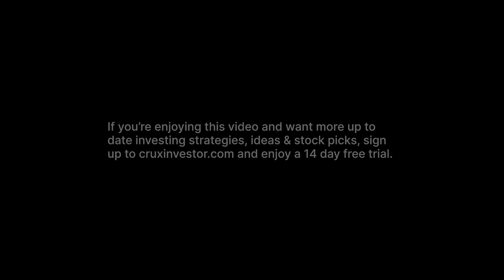Even Elon Musk can’t change it with Mark Selby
Recording date: 14th September 2021

Mark Selby is back after holiday. Whoomp. There is is.

Nickel made through $9 ($20,000/tonne) – hit $9.35/lb earlier today – highest since 2014.  Next level is $10 /$22,000 – very big / very long-term support/resistance level.  As much as I would like nickel to move much higher – think will take to Christmas (traditional “shove” period) or early January before makes it through $10.

Has been underpinned by continued strong demand and inventory declines – LME inventories declines by nearly 20kt or 10% since August 18.

Nickel moving higher despite Elon Musk joining in tweeting about benefits of LFP batteries – is just reality that nowhere near enough nickel to give everyone the nickel they want for the range they want.  Have talked many times in past that LFP battery will have large market share and that likely going to have battery options for each car – looks like Tesla doing that with Model 3 in North America/Europe.

EV forecasts now showing 80% increase in 2021 despite chip shortages and battery shift away to both LFP and 80/90% nickel batteries away from 30-60% nickel batteries which are driving increase in nickel to 120% growth !!

In China, ore prices moving higher – expectation for ore price to move up into mid-$90s range for 1.5% nickel ore.  NPI prices holding steady.  Stainless prices rebounded higher – approaching prior peak earlier in the year.   Sulphate price remaining at high level (but with big move in nickel prices, premium over nickel is lower).   Inventories for ore and nickel popped up this week from very low volume – partly clearing backlog from COVID port delays.  Ore inventories still very low which is helping support ore/NPI prices

BHP/Wyloo battle for Noront – BHP made bid, and Wyloo countered – now $0.75 bid (versus $0.12 share price 18 months ago – still trading expecting a further bid.  Will see if BHP comes back again.  I am not sure either realizes that Noront sitting in middle of multi-million square kilometre swamp and a long way from nearest road.  Not sure can compare terrain to NW Australia are a joke – sand and rock a little different than metres/metres of bog.

Russia's Nornickel has listed the world's first exchange traded commodity (ETC) physically backed by carbon-neutral nickel. The world's largest producer of palladium and high-grade nickel, Nornickel has launched several physically-backed ETCs this year via its Global Palladium Fund.

Russia's Nornickel, the world's largest producer of palladium and high-grade nickel and a major producer of platinum and copper, announced today that its Polar Division carried out successful pilot testing of the technology to extract valuable components from pyrrhotite with a low nickel content.  – WAS DRIVER OF NORILSK BID IN 2007 FOR LIONORE WHICH THEY ENDED UP WINING AFTER MULTIPLE BIDS AGAINST XSTRATA.

Brazilian Nickel – heap leach project – raised $25M, including RCF - will convert the demonstration plant, which successfully demonstrated the recovery of nickel and cobalt from the Piauí ore in 2016 and 2017, into a small-scale operation producing about 1,400 t/y of nickel and about 35 t/y of cobalt contained in intermediate products.  RCF – a little bitter – don’t like low grade sulphide – but managed to own First Nickel & Mirabela which both went bankrupt and sold interest in Noront (which it held with no advance in project).

Azure Minerals VC-07 East - Best results inclde 4.1m at 3.34% nickel, 0.87% copper and 0.14% cobalt from 238.7m within 8.4m at 2.58% nickel, 0.71% copper and 0.11% cobalt from 234.4m. Azure Minerals (ASX:AZS) has also produced separate marketable high-grade nickel and copper concentrates.

EcoPro BM, a leading producer of core materials for secondary batteries in South Korea, secured a 3-year deal worth some 10 trillion Won ($8.5 billion) to supply key materials for SK Innovation's high-nickel batteries. The two companies agreed to strengthen their partnership through joint investment in material business and cooperation in recycling waste batteries.

Indonesian nickel miner PT Vale Indonesia said it aims to start construction at its Pomalaa project next year to produce material used in batteries for electric vehicles, executives said on Wednesday – expect to complete it by 2026.

MORE COMPANY NEWS NEXT WEEK